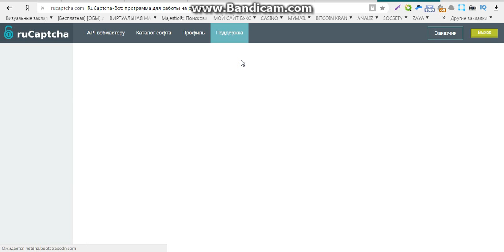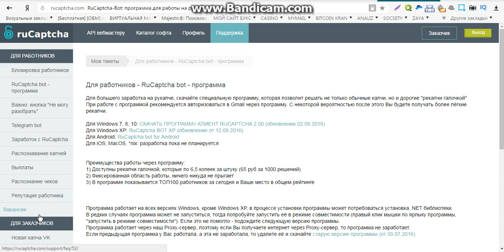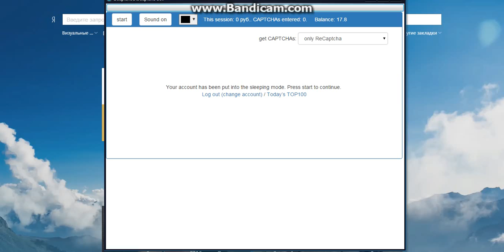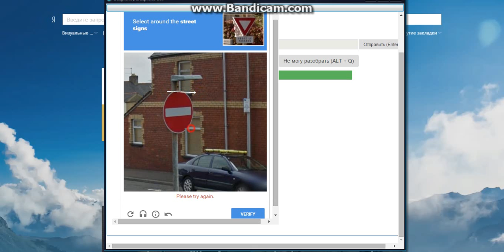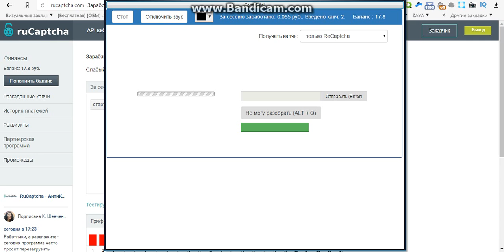быстрый заработок в интернете без вложений